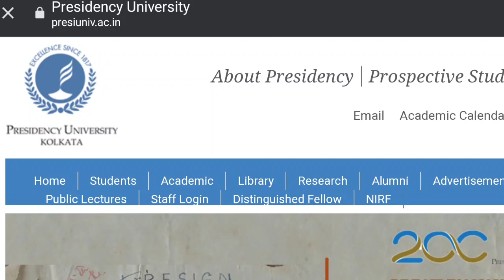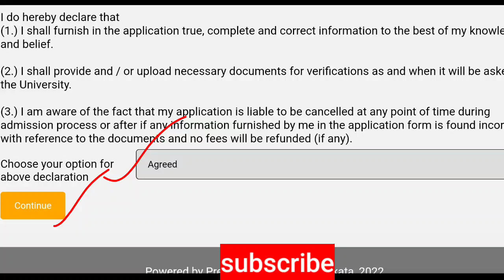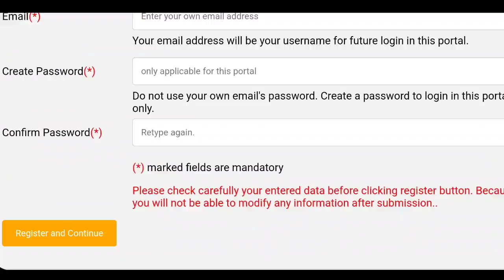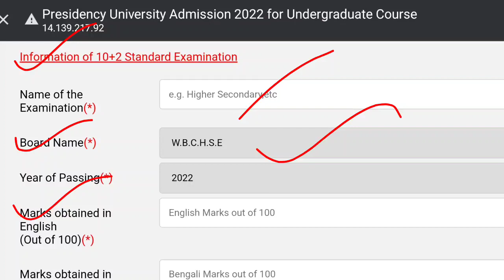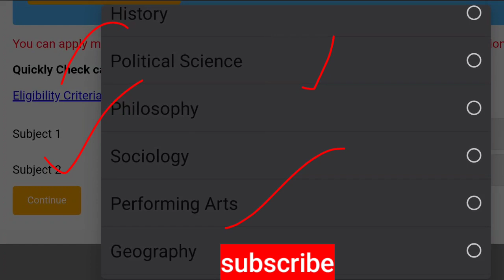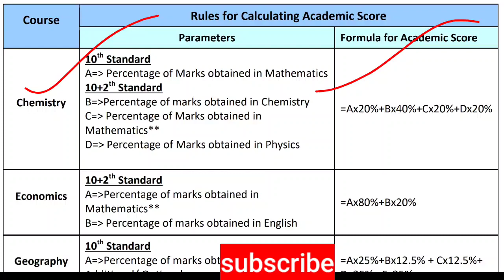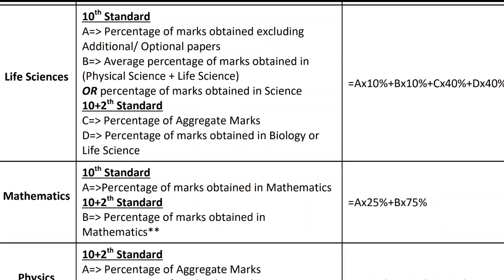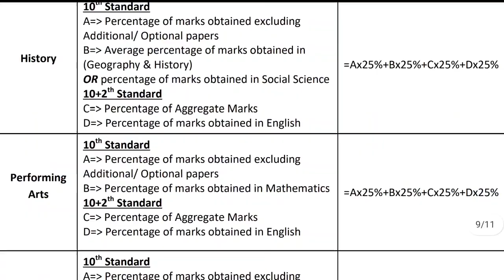Presidency University online form fillup step by step 2022।Presidency university kolkata form fillup